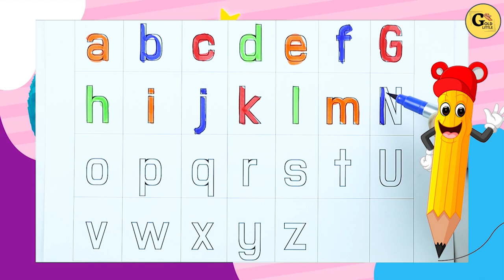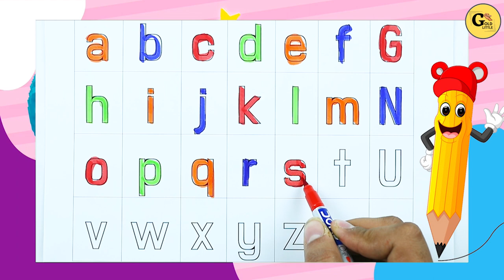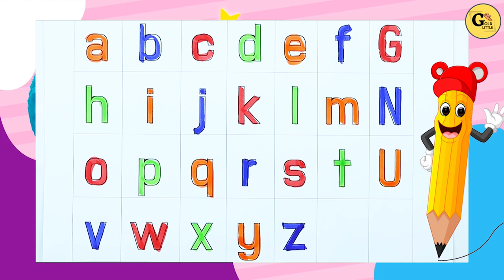ABC phonic song | write english alphabets with some colors